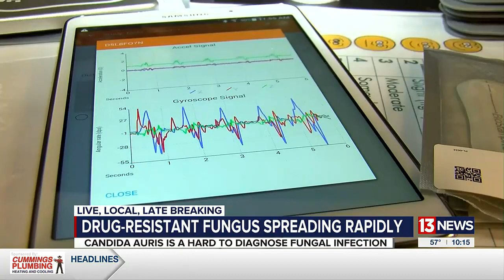Drug-resistant fungal infection surging across the United States, cases in Arizona hospitals and...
Drug-resistant fungal infection surging across the United States, cases in Arizona hospitals and nur